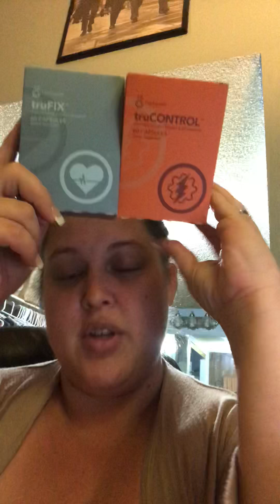Weight loss journey Video 1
Hello my name is Cora and I do a variety of things here on my channel be sure to like and subscribe and hit that little bell so you get notified every time I post a new video. I do videos on my daily life and makeup tutorials and of course diy and organization hacks.